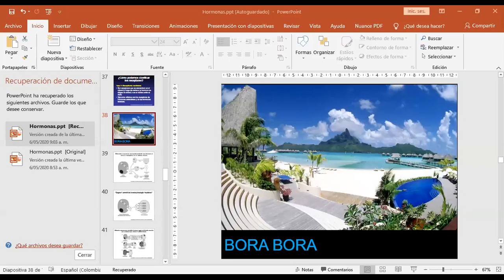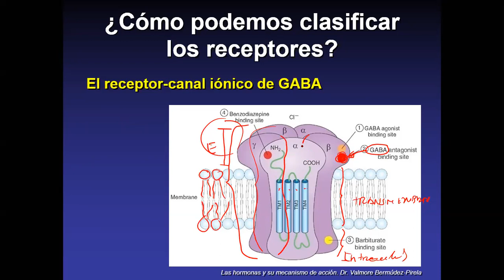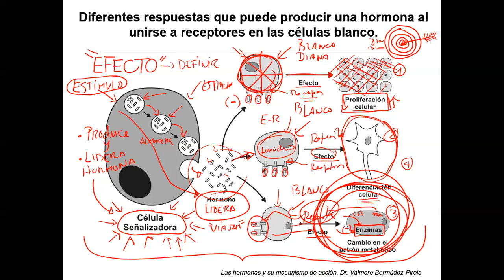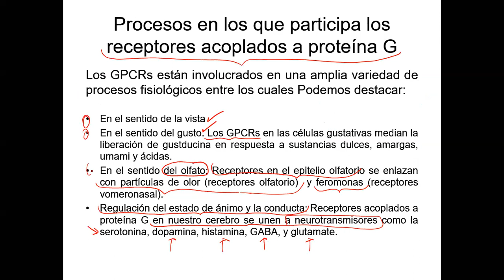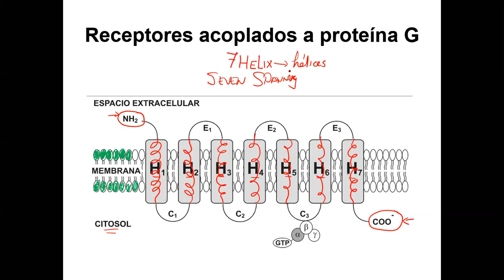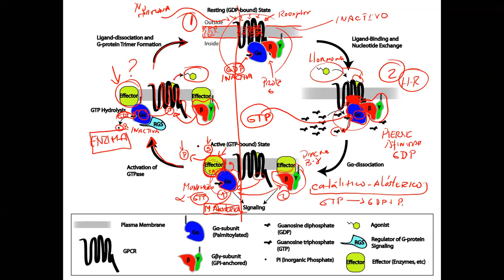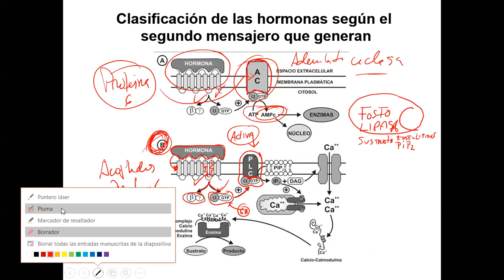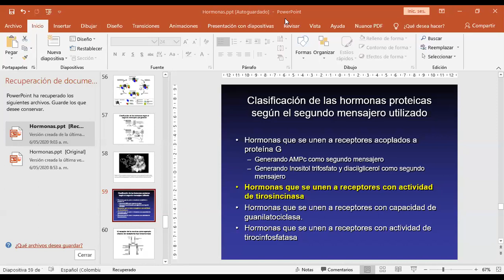Receptores Acoplados a Proteína G (Clase de la mañana)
Mecanismos de traslocación de señal hormonal mediante receptores acoplados a proteína G